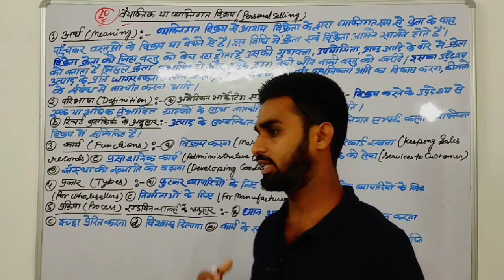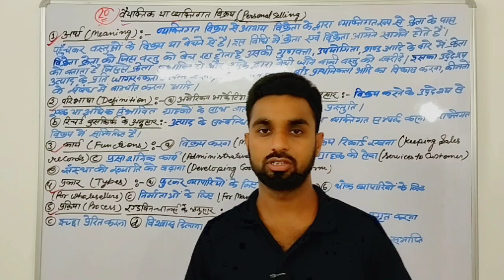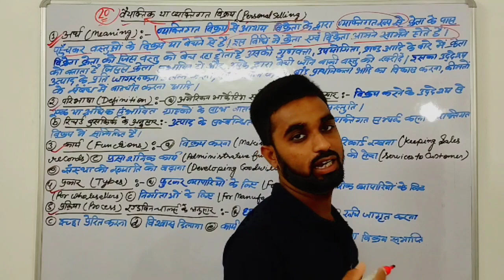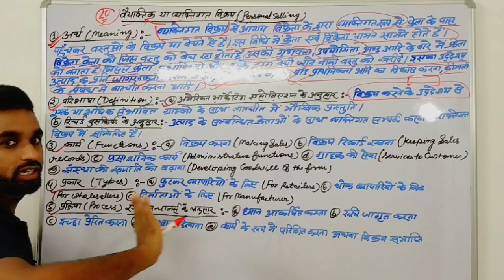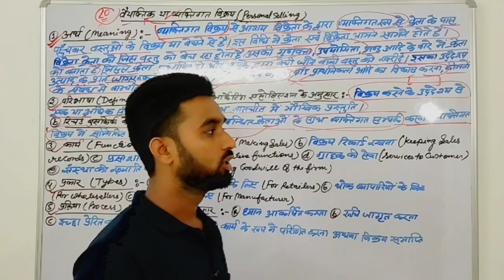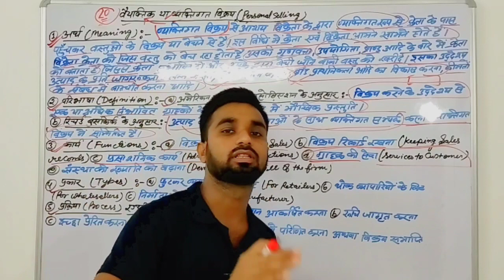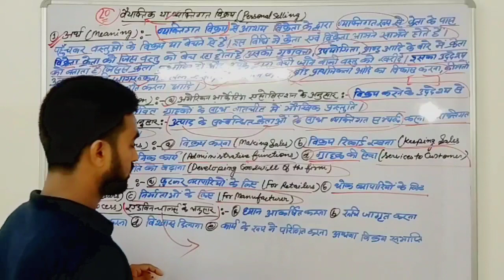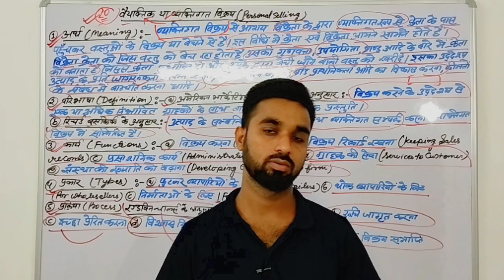व्यक्तिगत विक्रय क्या है ? अर्थ, परिभाषा, कार्य, प्रकार एवं प्रक्रिया । Personal Selling in Hindi ।